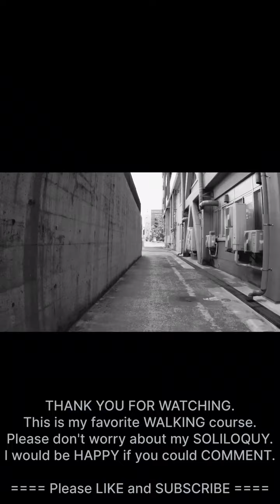Leica Street Photography Videography